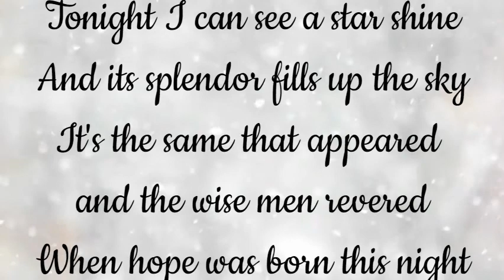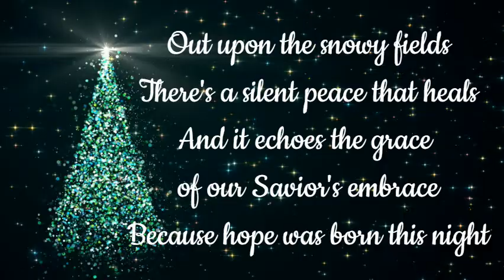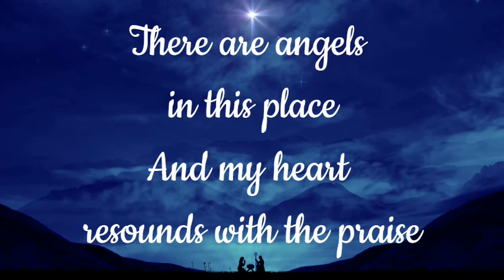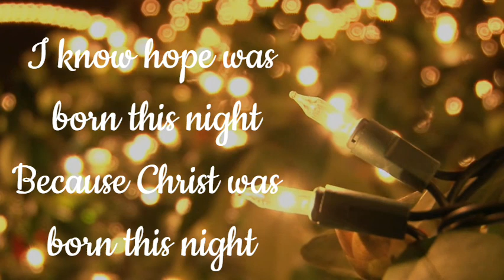Hope was Born This Night ‑ Sidewalk Prophets Instrumental